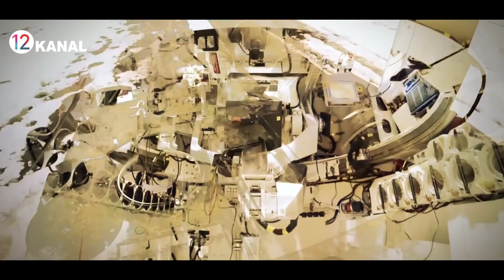ТУРКИЯ--ИШОНГАН ҚУРОЛИНИ__НАМОЙИШ ҚИЛДИ